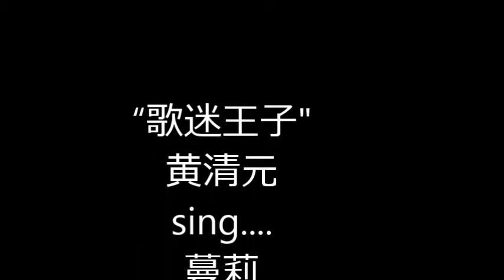王雷，郑盈盈 & 「歌迷王子」黄清元 sing "蔓莉" - act 2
@ woodland ave 6 blk 786a
06 sept 2015